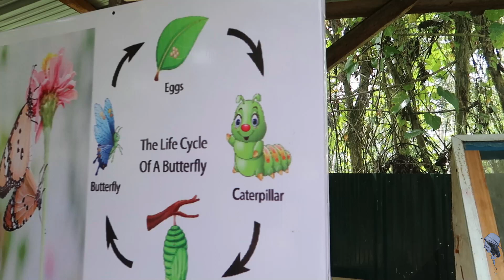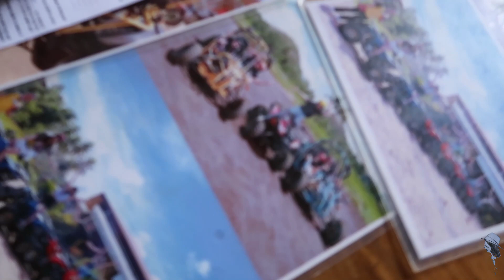PINAS VLOG : BOHOL COUNTRYSIDE TOUR PART 2